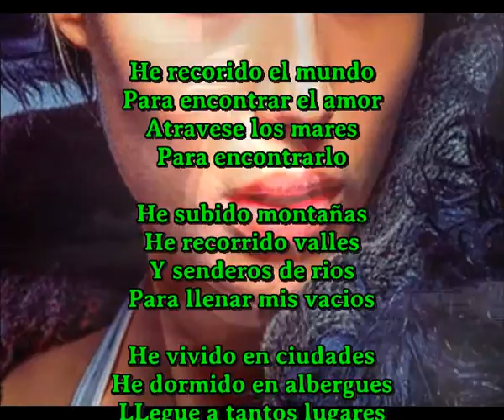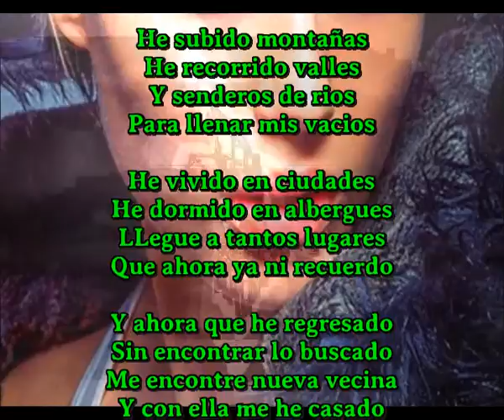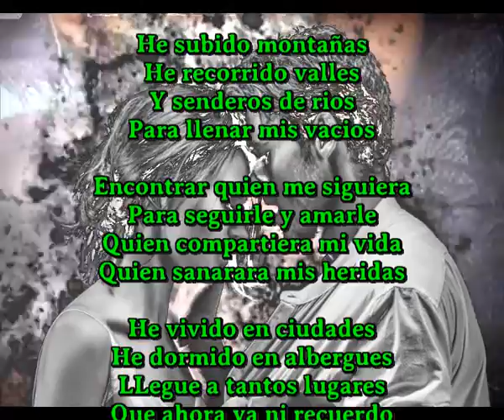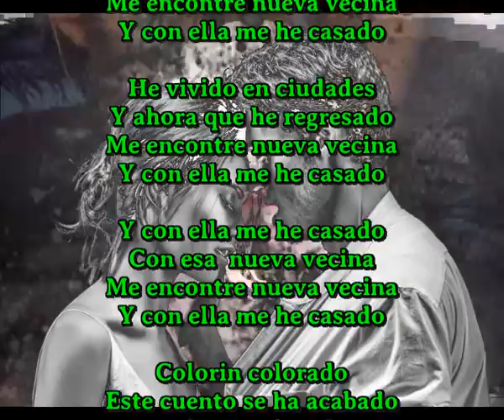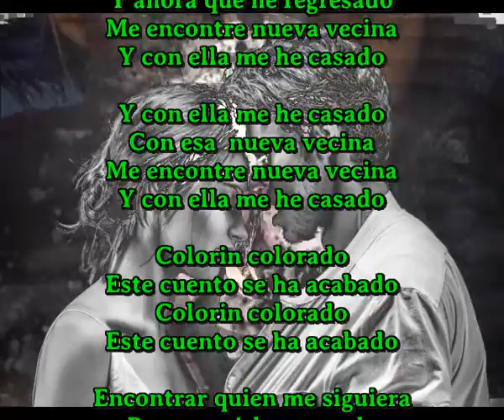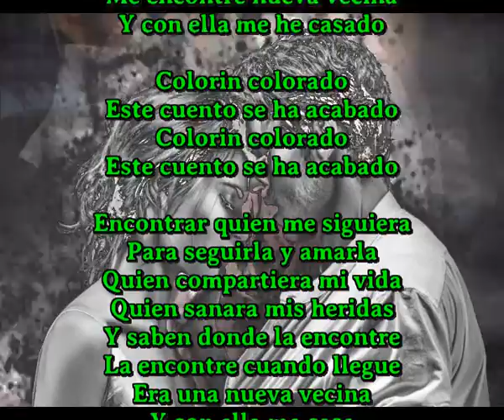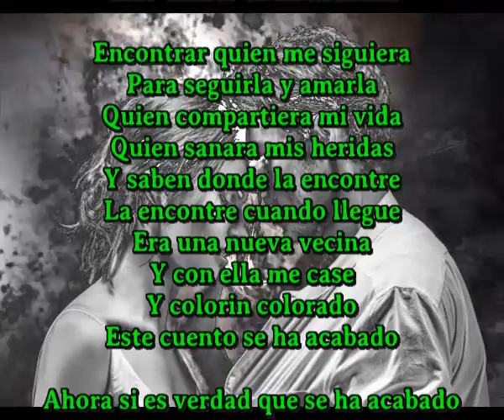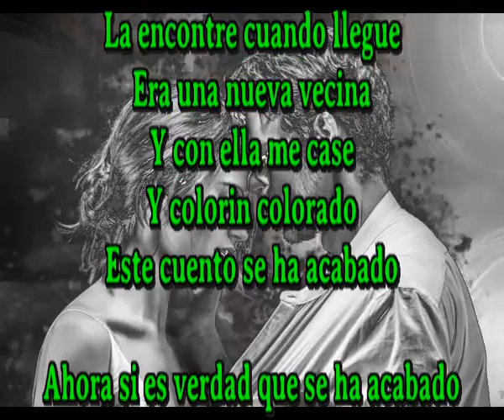Y la tenia aqui al lado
He recorido el mundo
Para encontrar el amor
Atravese los mares
Para encontrarlo

He subido montañas
He recorrido valles
Y senderos de rios
Para llenar mis vacios

He vivido en ciudades
He dormido en albergues
LLegue a tantos lugares
Que ahora ya ni recuerdo

Y ahora que he regresado
Sin encontrar lo buscado
Me encontre nueva vecina
Y con ella me he casado

Encontrar quien me siguiera
Para seguirle y amarle
Quien compartiera mi vida
Quien sanarara mis heridas

Atravese los mares
Para encontrarlo

He subido montañas
He recorrido valles

Colorin colorado
Este cuento se ha acabado
Colorin colorado

Para seguirla y amarla
Quien sanara mis heridas
Y saben donde la encontre
La encontre cuando llegue
Era una nueva vecina
Y con ella me case
Y colorin colorado
Ahora si es verdad que se ha acabado